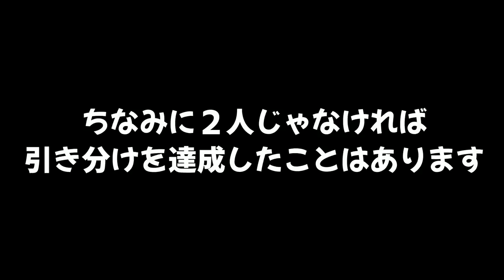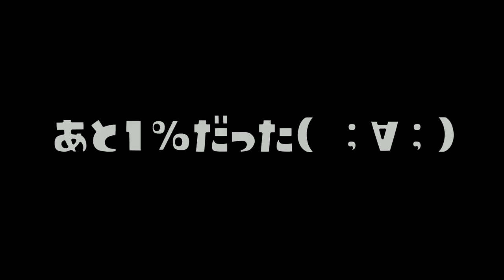【引き分け】２人で充分！？少ない人数で引き分けを狙ってみたら奇跡が起きた！？【スプラトゥーン２】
【色塗り企画】オシャレになったステージに動物の絵を描いてみたら奇妙すぎてマジでおもしろすぎたｗｗｗ

。 PURPLE
　　　　　　　　　　　　　　　　敬称略